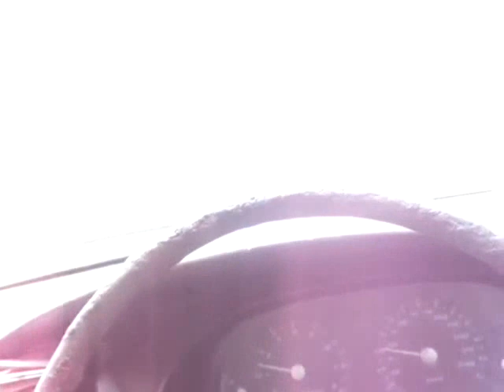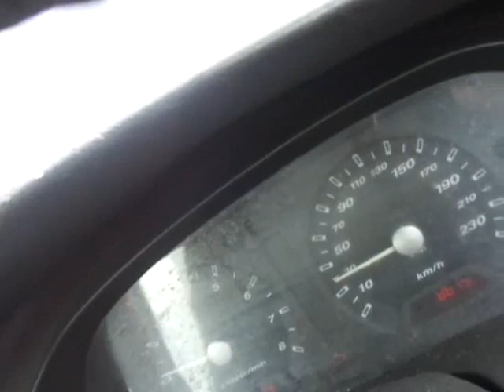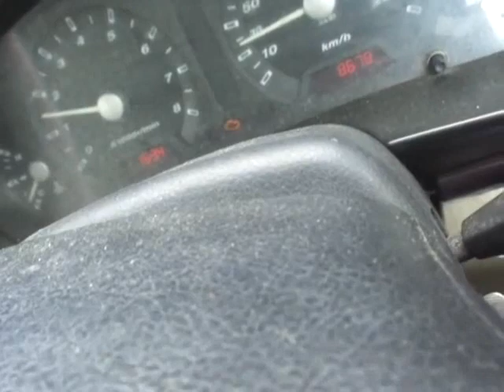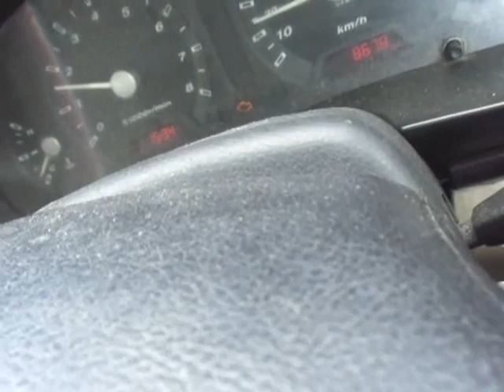KEMBARA UMAI BANGI - IPOH 16041445H 31102023 BHG 2